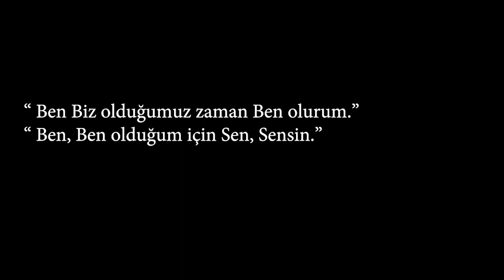Türk Kültüründe Şaman İzleri Sergisi - Detaylar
Türk dünyasının ve kadim Türk kültürünün temel taşlarından biri olan Şamanizm, tüm yönleriyle Kuruçeşme Hamam Arts Hub’da açılacak “Şaman İzleri” sergisinde sanatseverleri geçmişten bugüne taşıyacak. 300 yıllık tarihi Osmanlı hamamının restore edilmesiyle sanata kazandırılan Hamam Arts Hub’ta 9 Mart tarihinde açılacak serginin küratörlüğünü Denizhan Özer üstlendi.

İlginç olduğu kadar derin kültür hazinesini de günümüze ulaştıran sergiye Hüsamettin Koçan, Tomur Atagök, Fevzi Karakoç, Murat İrtem, Selçuk Fergökçe, Nesim Saydın, Nigar Bilgen, Hayri Emrah Ertaş, Akagu Cenk Sertdemir Hale İrtem, Ahmet Özçetin ve Yuko Sönmez gibi sanatçılar katkıda bulundular. Kadın Kültür Platformu’nun yapımcılığını üstlendiği sergide ayrıca Nesrin Öcal, Berrin Öztoprak, Sabiha Tansu ve Nigar Bilgen gibi koleksiyonerlerin sahip olduğu Şaman kültürüne ait eserler de yer alacak.

Sanatçılar:

Hüsamettin Koçan
Tomur Atagök
Fevzi Karakoç
Murat İrtem
Selçuk Fergökçe
Nesim Saydın
Nesrin Öcal
Berrin Öztoprak
Nigar Bilgen
Kevser Gürcan Akbaş
Serap Başol
Hayri Emre Ertaş
Akagu Cenk Sertdemir
Buğra Karahan
Hale İrtem
Ahmet Özçetin
Yuko Sönmez

Sergi Yapımcısı: Kadın Kültür Platformu
Küratör: Denizhan Özer